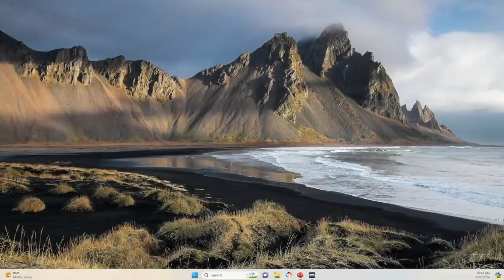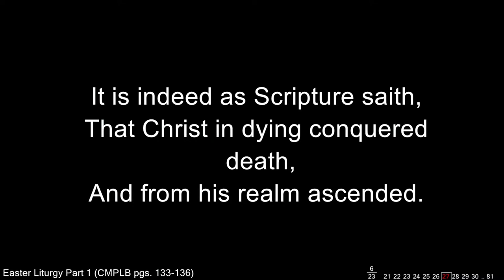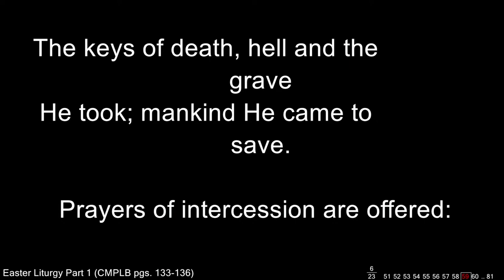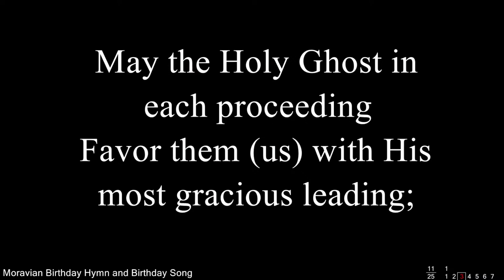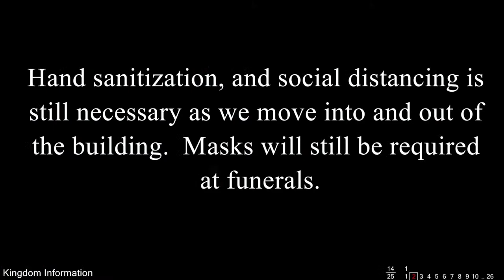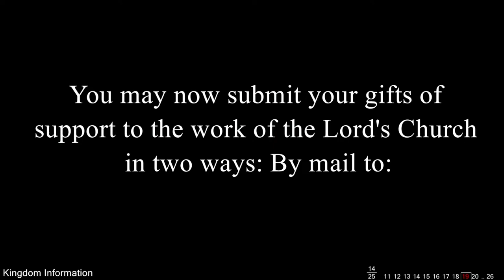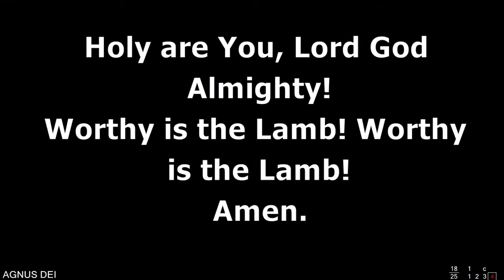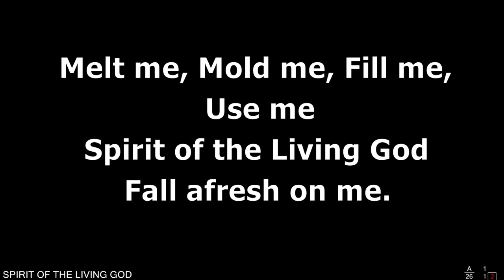Worship From Friedensberg Moravian Church, St. Croix, USVI; Rev. Dr. Jeremy B. Francis, Pastor